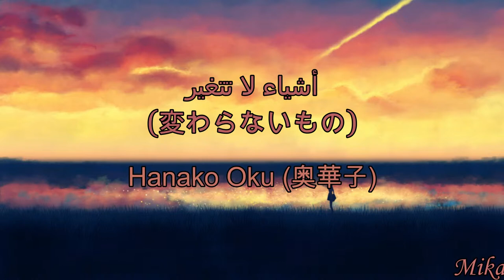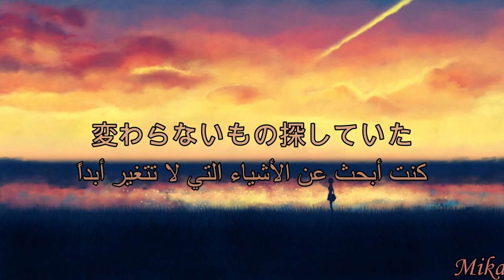Kawaranai Mono『変わらないもの』 - Hanako Oku (Cover) مترجمة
The Girl Who Leapt Through Time ( 時をかける少女) OST

Song:『変わらないもの』(Kawaranai Mono |  Unchangeable Things | اشياء لا تتغير)
Singer: Hanako Oku  (奥華子)